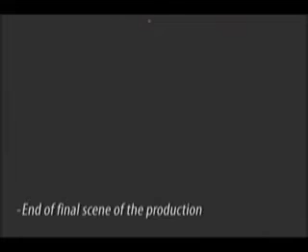2006 The Promise Opening Night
The Promise is a theatrical passion play about the life of Jesus Christ acted on the Texas amphitheatre in Glen Rose Texas. The 2006 season lasted September through October with thousands in attendance.